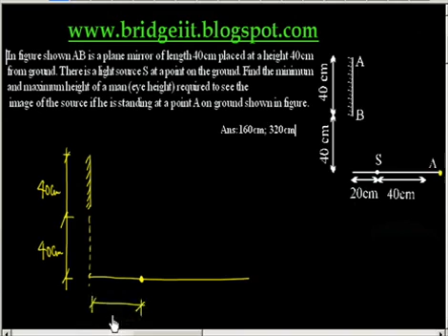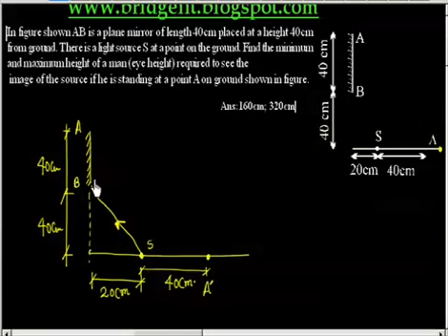Length of mirror to see your image